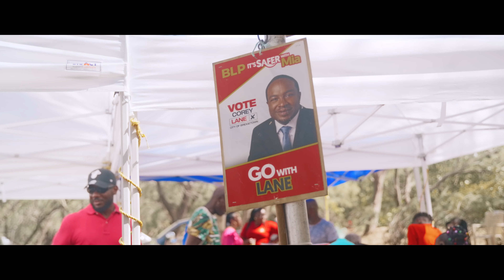BLP Annual Heroes Day Picnic 2024 After Movie